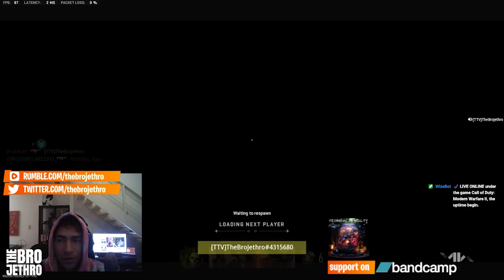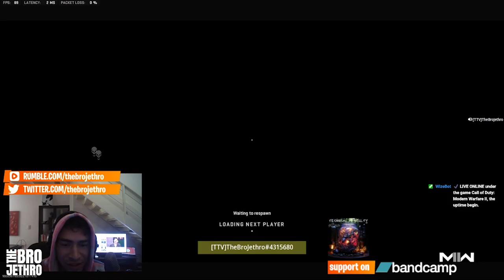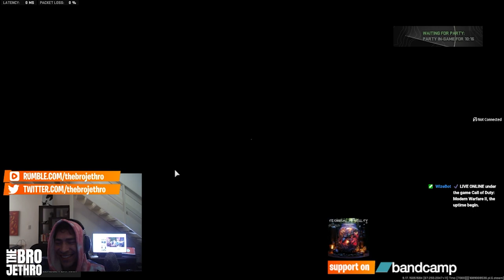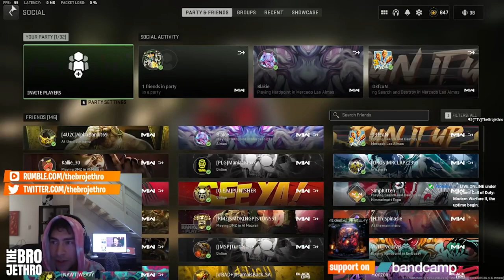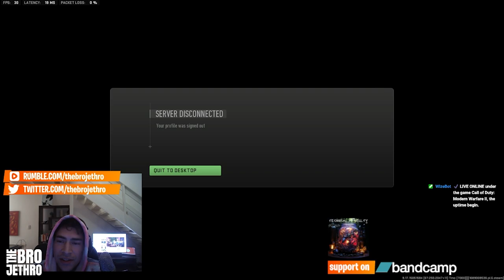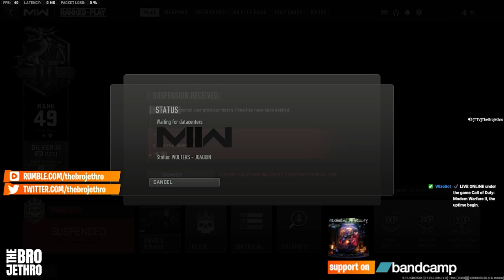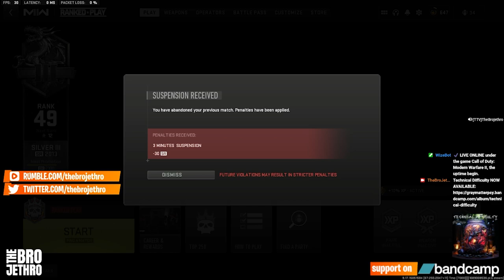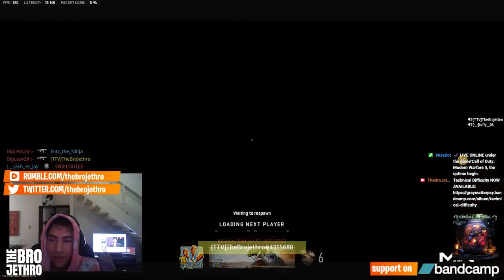Call of Duty RANKED PLAY MW2 - Full Matches